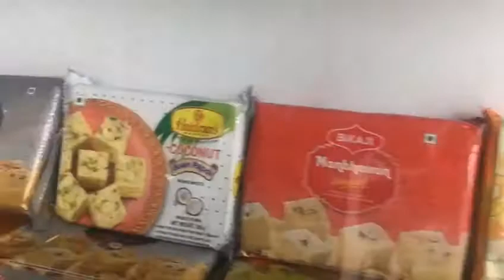Girl's favorite Sweets | Bombay Sweets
girls love to eat specially when the go out with their boyfriend .
Bombay sweets is a common name for north Indian sweet shops located in all over the world . there are lot of sweets items available in this bombay sweet shop and also they sell imported items like chocolates .